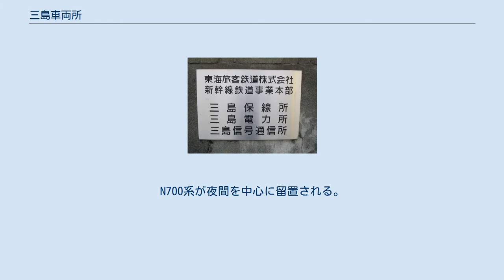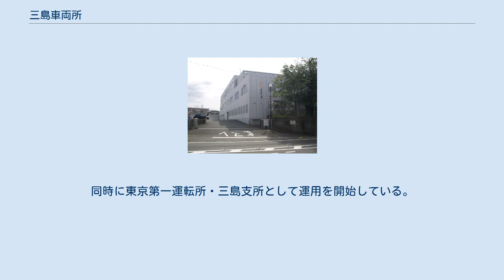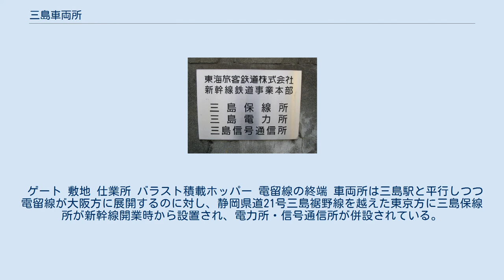三島車両所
三島車両所（みしましゃりょうしょ）は、静岡県三島市にある東海旅客鉄道（JR東海）新幹線鉄道事業本部管轄の車両基地である。
東海道・山陽新幹線で使用される新幹線用車両の仕業検査、臨時検査を行う。
 国鉄時代は東京第一運転所・三島支所であった。
 三島駅構内に隣接しており、立地条件を生かして、朝ラッシュ時に三島駅始発列車が、夕方ラッシュ時から終電時刻までに三島駅終着列車が上下線で計十数本設定されている。
特に、三島6時17分発こだま800号東京行きと東京22時48分発こだま815号三島行きは、三島駅 - 東京駅間の始発・最終電車を兼ねている。
 所属車両はない。
N700系が夜間を中心に留置される。
 東海道新幹線の開業に伴う輸送計画段階では、東京 - 熱海間の輸送量が多いため、該当区間での区間列車を運転する計画であった。
しかし、熱海駅には、電留線を設置するスペースがなかったため当初は静岡まで回送していた。
静岡の地価が高かったことや回送距離が長いことなどから、三島に電留線を設置することが決定された。
 第1期工事として、電留線3線、整備線（仕業検査線）2線、折り返し線1線、引き上げ線1線、乗務員宿舎などを新設した。
なお、本線間に折り返し線を設置するため、下り線の移設工事が1965年9月21日に行われている。
工事は1966年7月に完了し、1966年12月26日に東京運転所三島派出所が発足した。
この時点では仕業検査は行われていなかった。
 新幹線乗客の増加に伴う増発により、車両基地の規模拡大が必要になったが、東京と大阪の車両基地拡張を行っても収容能力の限界が近いことから、第2期工事が実施されることとなった。
なお、この工事の中には、三島駅と16両編成運転対応設備新設の工事も含まれている。
1969年10月には着発線2線、電留線12線、仕業検査線3線にまで拡大された。
同時に東京第一運転所・三島支所として運用を開始している。
 ゲート 敷地 仕業所 バラスト積載ホッパー 電留線の終端 車両所は三島駅と平行しつつ電留線が大阪方に展開するのに対し、静岡県道21号三島裾野線を越えた東京方に三島保線所が新幹線開業時から設置され、電力所・信号通信所が併設されている。
 住所：静岡県三島市大宮町3丁目21−21（ 北緯35度7分40.46秒 東経138度55分0.55秒 / 北緯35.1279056度 東経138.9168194度 / 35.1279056; 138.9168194 (三島保線所)） 保線所建屋 表札 ウィキメディア・コモンズには、三島車両所に関するカテゴリがあります。